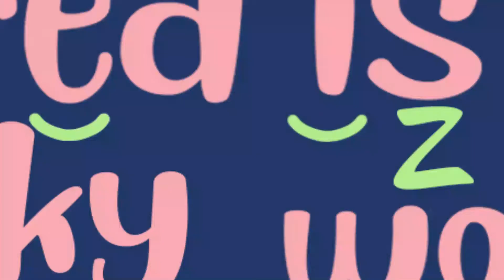Come Read With Us – Fred Is A Lucky Worm | Kyt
This video is a part of Kyt's English Reading course for kids between the age of 5 and 12. It features a book by Narda Pitkethly and Fred Burmester. The story is about a cute worm named Fred and its adventure.